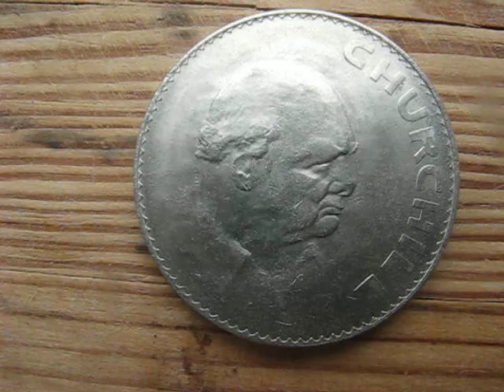Три кроны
Английские монеты (достоинством в одну крону)-разных периодов жизни Королевы,-1965-го,1977-го и 2011-го годов.